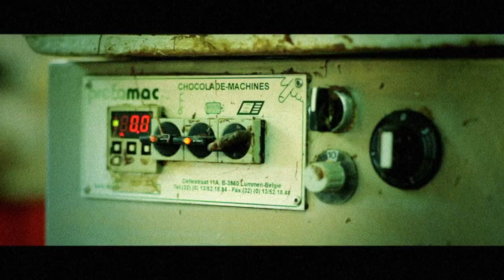Dazzled Kid- Yes No Maybe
Official video for 'Yes no maybe' by Dazzled Kid, taken from the album 'Fire Needs Air'.

On tour this Summer:

2-6-2011 Dauwpop Hellendoorn
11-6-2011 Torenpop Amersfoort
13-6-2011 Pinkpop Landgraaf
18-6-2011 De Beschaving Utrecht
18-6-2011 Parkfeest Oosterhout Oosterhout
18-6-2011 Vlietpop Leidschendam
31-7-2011 Vondelpark Openlucht Theater Amsterdam
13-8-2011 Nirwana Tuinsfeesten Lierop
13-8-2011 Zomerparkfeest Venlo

Music Video by Mirka Duijn & Nina Spiering
Produced by Kimmo Film

Cast:
Factory man: Sam Louwyck
Woman: Natasa Heydra
Girl: Liv Knoche
Samourai: Quintis Ristie

Director: Mirka Duijn
Producer: Nina Spiering
Assistent director: Paul Zomerhuis
DOP: Marijn Zurburg
DOP #2: Marc Slings
DOP #3:Robijn Voshol
Gaffer: Marc Slings
Assistent DOP #2: Bob Alkemade
First assistent to producer: Martijn Vliet
Second assistent to producer: Julia van Woudenbergh
Make up: Bram Soeteman
Styling: Romy van Eijk
Set Desser: Marijke van Soeren
Runner: Sjon Wavels
Editor: Jasper Verhorevoort
Grading: Dustin Kershaw
Sound designer: Peter van der Velden

Special Thanks to:
Daniel Regan, Tjeerd Bomhof, Alan Purves, Fransisca Zee, Margen Zee, Lauran Zee, Kiko Achmat, Trudy Duijn, Nico de Prins, Stephan Maaskant, Paul Maaskant, Laura van der Ploeg, SingelFilm, Matthijs Felix, Bjorn Ottenheim, P & J The Factory and the Happy Days Pub in Brugge